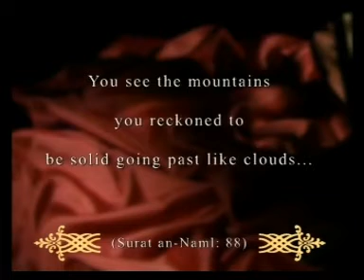MIRACLES OF THE QUR'AN THE MOVEMENT OF MOUNTAINS